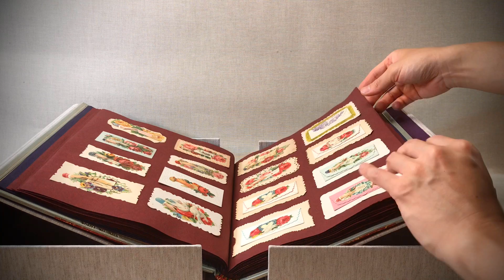Victorian Calling Cards by Robert Wu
A design fine binding / album with Victorian calling cards I have collected over the years.